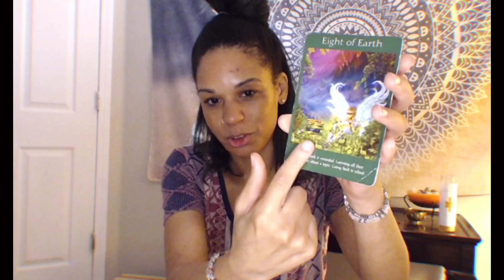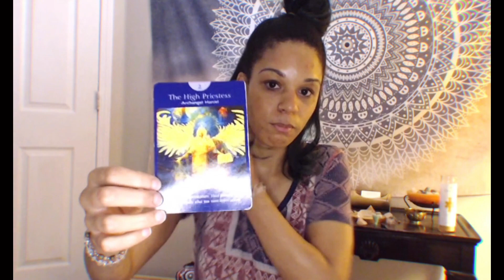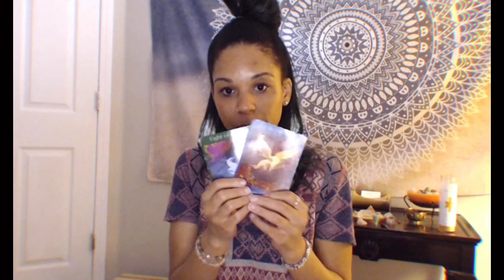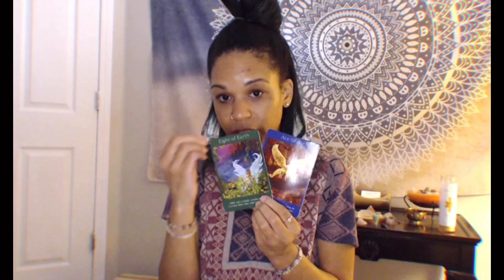Libra Season | Time To Be More Relatable - Channeled Message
This video features a channeled message out to the collective regarding Libra season. Libra is all about balancing out relationships and restoring peace, so partnerships of any sort will be the main focus.